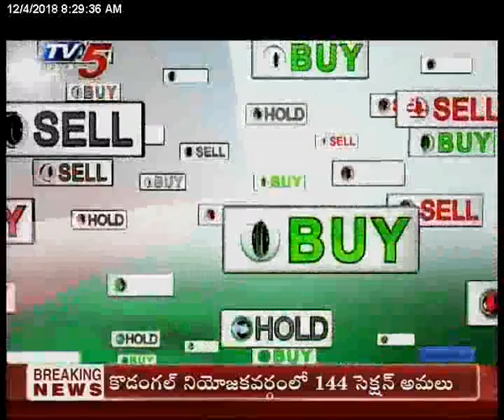4th Dec 2018 TV5 News Business Breakfast